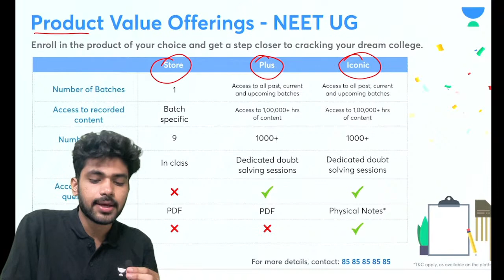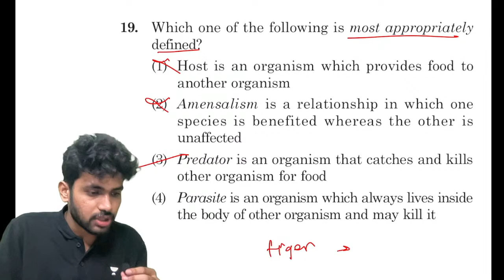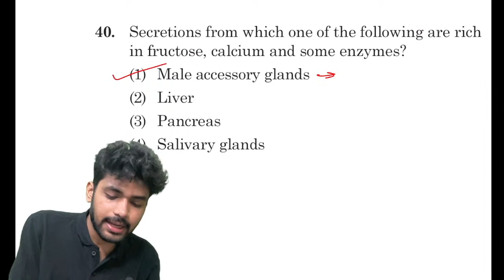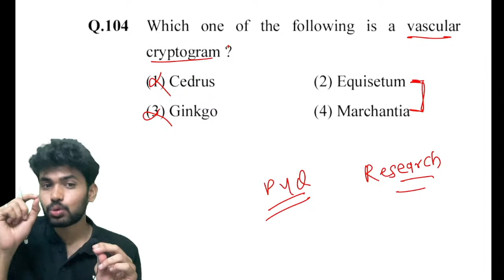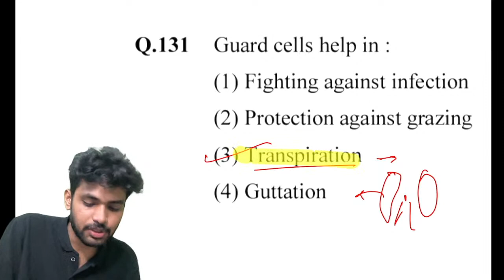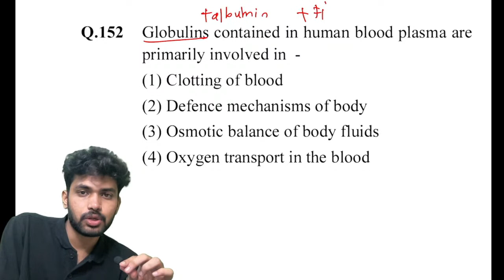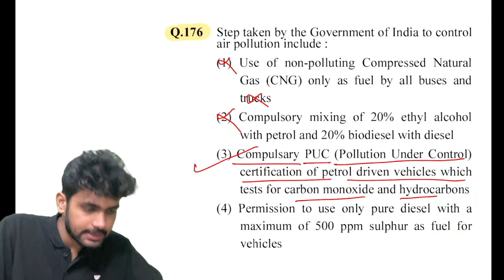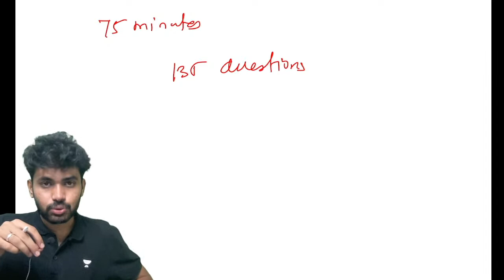Top 100 Biology Mock Test | Previous Year Paper Solving | NEET 2023 | Vaibhav Deshmukh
In this video, Educator Vaibhav Deshmukh will be conducting Biology Mock Test for NEET 2023 Exam. Attempt this Biology Mock Test to boost your NEET 2023 preparation.

You can enrol to Unacademy Subscription and get the following benefits:
1. Learn from your favourite teacher
2. Dedicated DOUBT sessions
3. One Subscription, Unlimited Access to Live Online Classes and Videos
4. Real-time interaction with best-in-class teachers
5. You can ask doubts in live online classes
6. Limited students in each Class
7. Download the videos & watch them offline